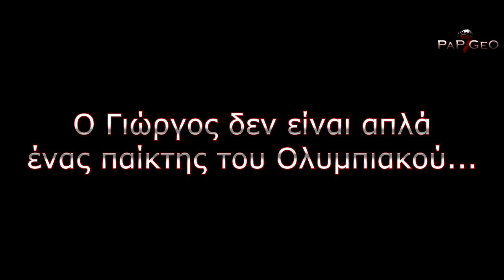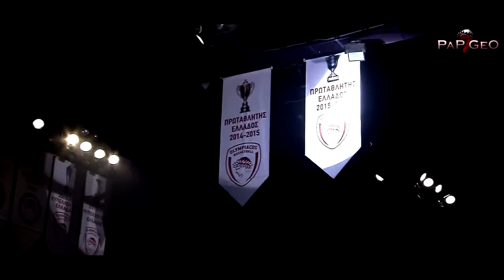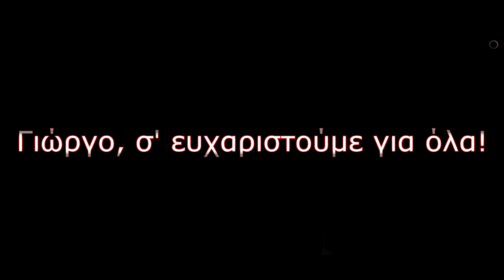ΓΙΩΡΓΑΡΕ είσαι ΨΥΧΑΡΑ...! | OlympiacosBC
Ο Γιώργος Πρίντεζης ΔΕΝ είναι απλά ένας παίκτης του Ολυμπιακόυ...
Ήταν εδώ από "μικρό παιδί"... μεγάλωσε μέσα στην ομάδα...
ΔΕΝ έκρυψε ποτέ την αγάπη του για τον ΘΡΥΛΟ... και αγαπήθηκε όσο κανένας από τον κόσμο του...
Ήταν παρόν την στιγμή που άλλαξαν όλα... εκείνο το ΜΑΓΙΚΟ βράδυ του 2012, στην Πόλη...
Είναι αυτός που απέρριψε προτάσεις άλλων ομάδων και παρέμεινε στον Ολυμπιακό, στην ομάδα της καρδιάς του, με πολύ λιγότερα χρήματα...
Είναι αυτός που μας έστειλε στον 7ο ουρανό και στο Final-4 της Μαδρίτης, με τον δικό του τρόπο...
Είναι αυτός που το 2016... αγωνίστηκε και σήκωσε το τρόπαιο με δάκρυα στα μάτια... λίγες μέρες μετά την απώλεια του πατέρα του...
Είναι ένα παιδί που κατάφερε να παίξει στην ΟΜΑΔΑ της ΚΑΡΔΙΑΣ του... στον ΟΛΥΜΠΙΑΚΟ!

Είναι μια ΣΗΜΑΙΑ, μια ΨΥΧΑΡΑ, ένας ΠΡΑΓΜΑΤΙΚΟΣ ΟΛΥΜΠΙΑΚΟΣ!

Γιώργο, σ' ευχαριστούμε για όλα!

This video edited by: PaP7GeO7

♪♫Music♫♪:
 Assassin's Creed - Valhalla Song [Karaoke] - Kings (by NerdOut)

PaP7GeO7™ - OFFICIAL© • Professional Video/Photo Editor!